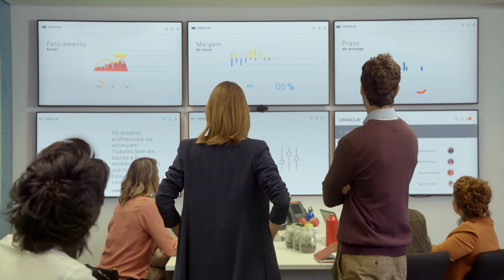Oracle Digital Assistant chegou para transformar a sua rotina de negócios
Uma inovação pensada para revolucionar a sua rotina de trabalho. Integre suas atividades, cruze dados e receba insights mais assertivos com a ajuda de um assistente de voz. Tudo isso em tempo real e quando você mais precisa.

A Oracle possui uma suíte completa de soluções de gestão empresarial. Para saber mais, acesse